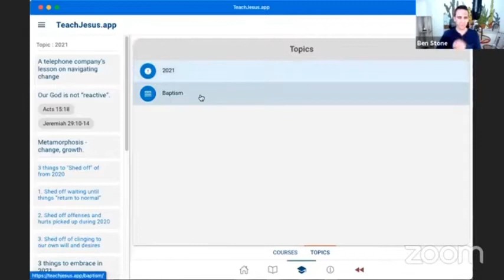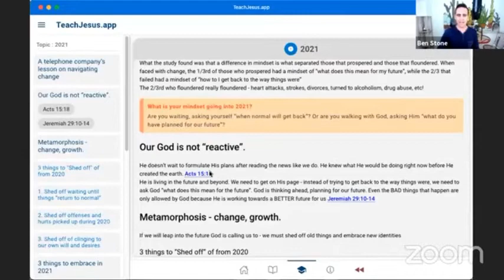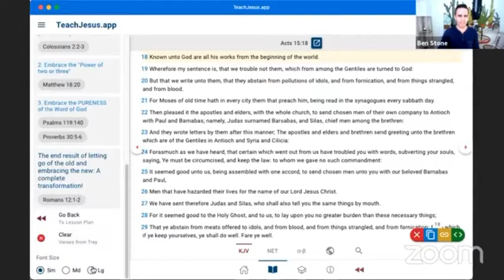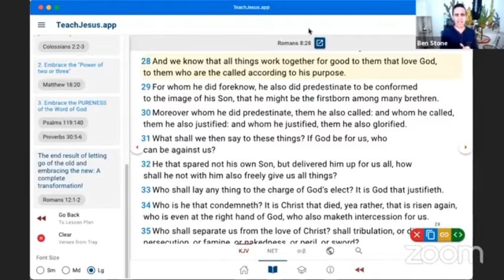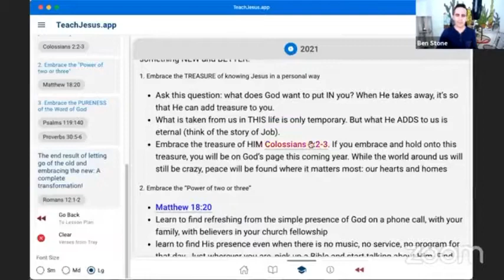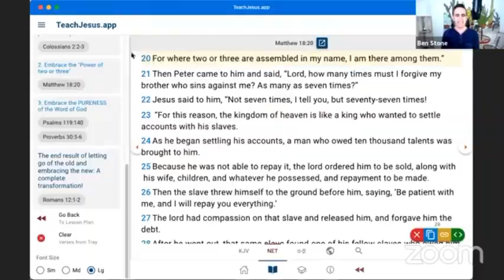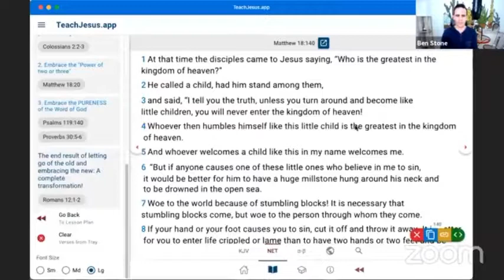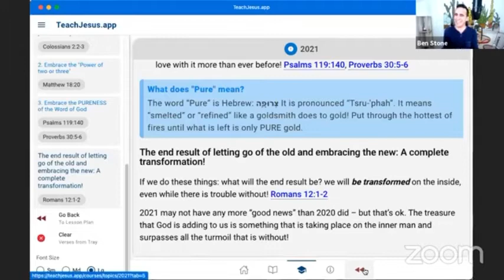HOW TO THRIVE IN 2021? - 3 OLD THINGS TO LEAVE BEHIND, 3 NEW THINGS TO EMBRACE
Live-streamed on Facebook 12/31/2020

Intro: 00:00
Session: 3:24
Comments and prayer: 41:00

Livestreams every Thursday at 7:45 pm PST:
Facebook.com/TeachJesusApp